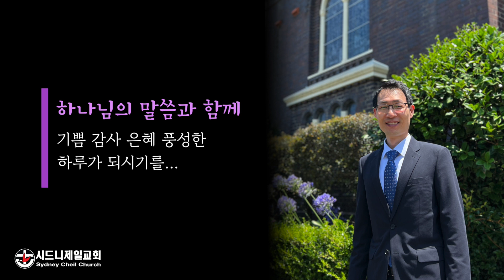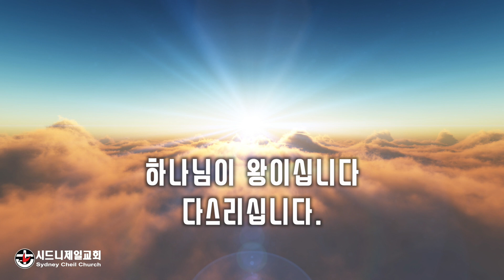2023년 2월 8일 (수) 사무엘상 9장 22절 [5분 메시지] : 그 좋은 걸 왜 버려